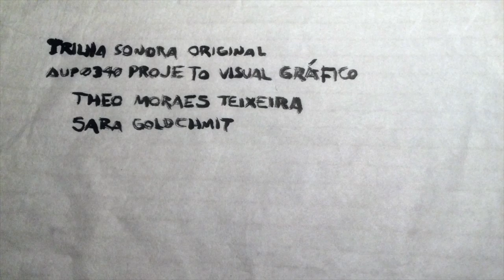sem título 01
Animação usando a técnica de stop motion, feita com nanquim preto sobre vidro e papel de arroz e usando trilha sonora original.

Trata-se do terceiro exercício da disciplina AUP0340 Projeto Visual Gráfico, do Departamento de Projeto da Faculdade de Arquitetura e Urbanismo da Universidade de São Paulo (FAUUSP), em cima do tema “paisagens da alma”. Trabalho do aluno Theo Moraes Teixeira orientado pela Profª. Drª. Sara Miriam Goldchmit ao longo de novembro de 2015.

Apoio: VideoFAU / Intermeios